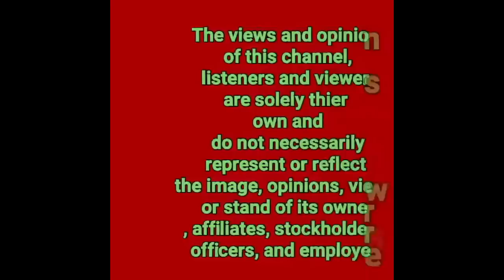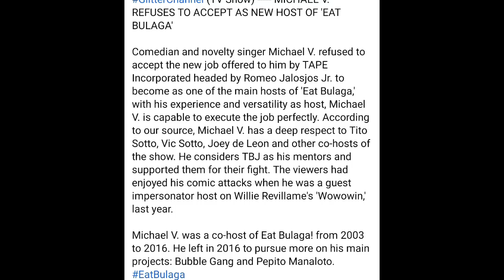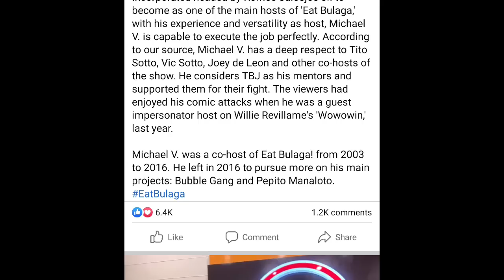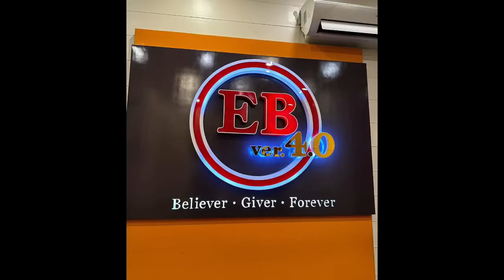EATBULAGA WAR|MGA DATING EB HOST SASAMA NGA BA SA BAGONG EATBULAGA! FAKEBULAGA INULAN NG KARMA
EATBULAGA WAR|MGA DATING DABARKADS SASAMA NGA BA SA BAGONG EATBULAGA! FAKEBULAGA INULAN NG KARMA